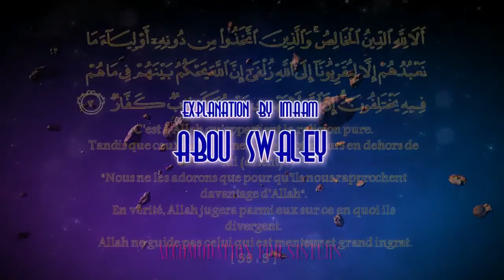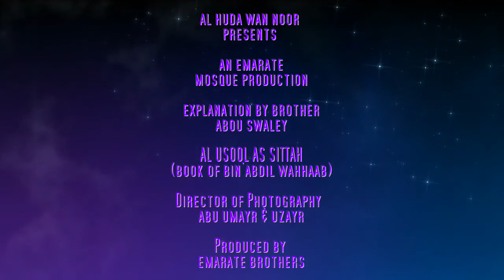Explanation of al-Usool as-Sittah ( شرح الأصول الستة ) session 1 - alhudawannoor.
al-Usool as-Sittah ( شرح الأصول الستة ) session 1
book by sheikh muhammad bin 'abdil wahhhab
explanation by imaam abou swaley
emarate mosque , port louis
everysaturday
16 aug 2014